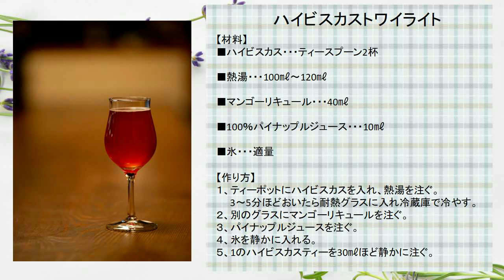【ハイビスカストワイライト】ハーブを使ったアレンジドリンクを作ってみよう！